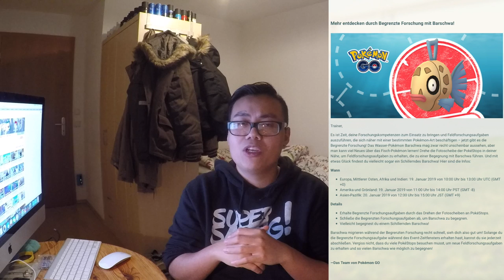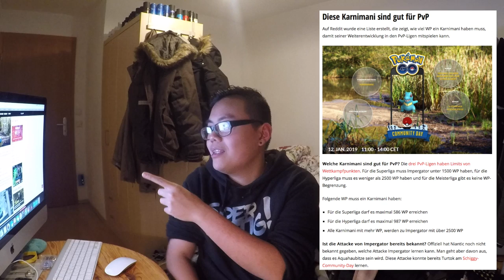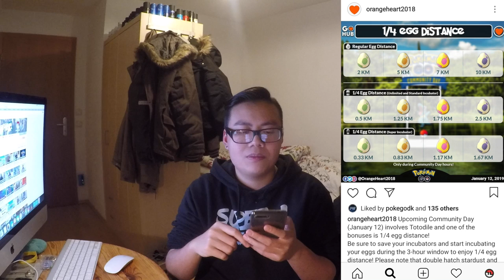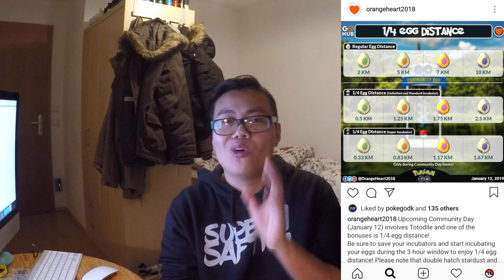SHINY BARSCHWA! Quest Days kommen & unterschätzt den Karnimani C Day nicht!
euda Niantic führt Quest Days ein!
nächsten Samstag ist der erste Quest Day mit Shiny Barschwa
aber eine Woche davor kommt erst noch der Karnimani C Day
und den sollte man nciht unterschätzen - es könnte echt saftig werden
hier der Artikel von mein-mmo bezüglich der Karnimani WP für Ligen: